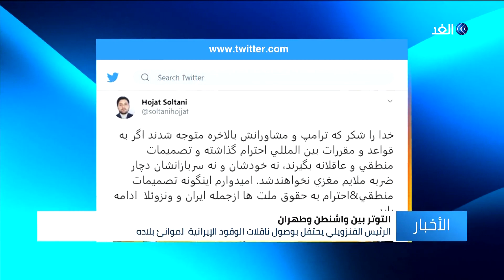مادورو يحتفل بوصول أولى ناقلات النفط الإيرانية ويؤكد أن فنزويلا «لن تركع» أمام واشنطن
احتفل الرئيس الفنزويلي نيكولاس مادورو بوصول أولى ناقلات النفط الخمس التي أرسلتها إيران إلى بلاده محذراً من أنّ بلده لن "يركع" أمام واشنطن التي نددت بإرسال شحنات الوقود الإيرانية تلك إلى فنزويلا... المزيد من التفاصيل عبر التقرير المصور.